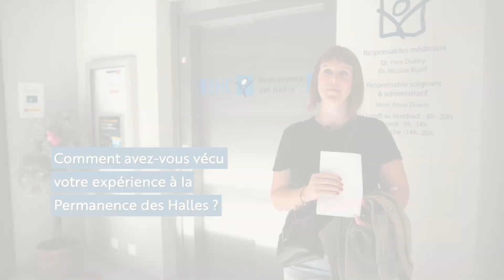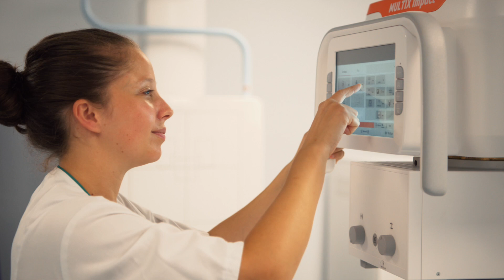Découvrez la Permanence des Halles, en gare de Morges !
Visitez en images, la Permanence des Halles ouverte récemment en gare de Morges et rencontrez nos équipes médico-soignantes ! La Permanence des Halles offre :
- une prise en charge rapide (7j/7, sans rdv) pour toutes les urgences non vitales (adultes, + de 16 ans). Infos et accès